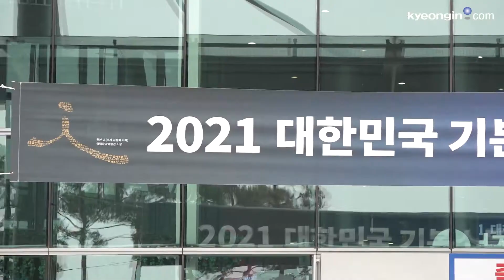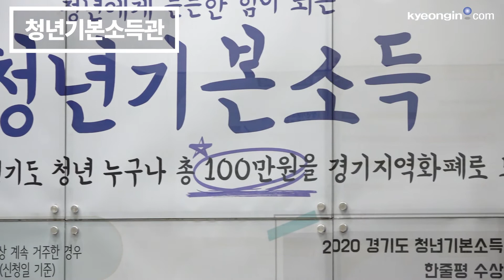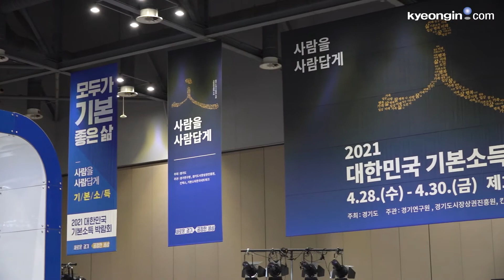'내 삶 속의 기본소득' 한 눈에 알아보는 2021 기본소득 박람회!!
기본소득에 관한 정보를 알차게 볼 수 있는 '2021 대한민국 기본소득 박람회'에 직접 가봤다!!